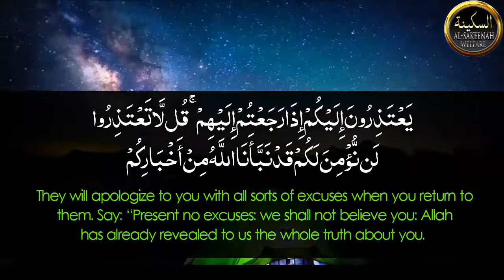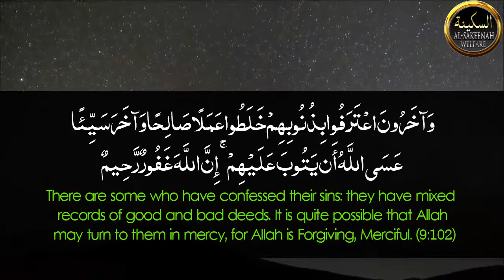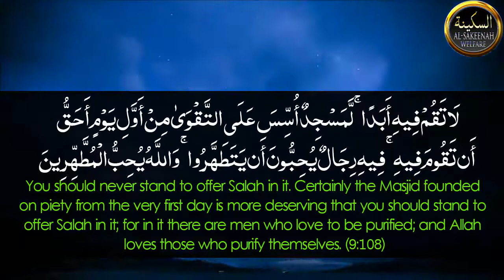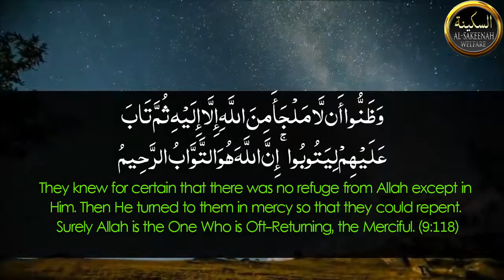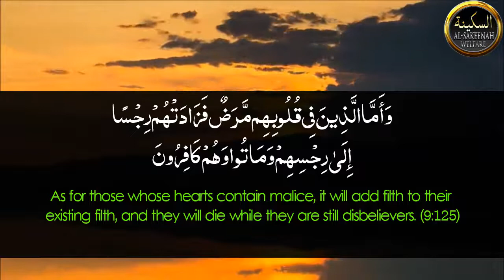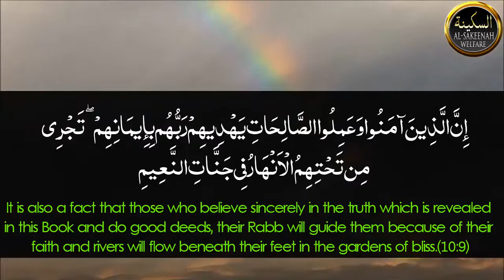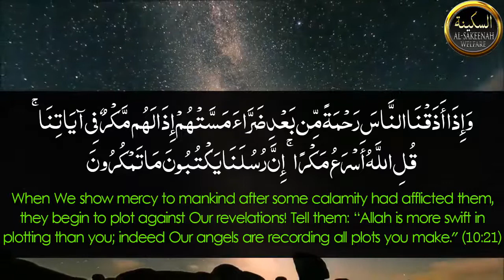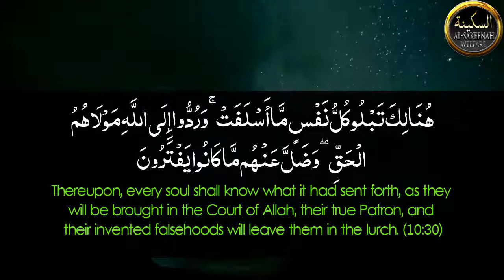Holy Quran Tafseer Juz' 11 ᴴᴰ - Part A: Translation and Brief Explanation in English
Holy Quran Juz' 11 - Part A Tafseer in English:
Surah at-Tawbah (The Repentance) [Verse: 94 - 129]
Surah Yunus (Jonah) [Verse: 1 - 30]

Speaker: Iram Zafar
Translation: al-Quran Guidance for Mankind by Muhammad Farooq-e-Azam Malik

This is simple yet comprehensive Quran Tafsir series (Daurae Quran) in English. Verse to Verse Translation of Holy Quran in English for a better understanding of Allah's Words.

Juz' 11 - Part A:
1. Surah at-Tawbah (The Repentance) - Verse 94 - 129
2. Surah Yunus (Jonah) - Verse 1 - 30